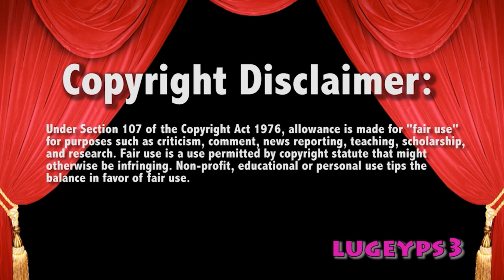GIVE HER BACK HER DOLL!!! 2/7/21